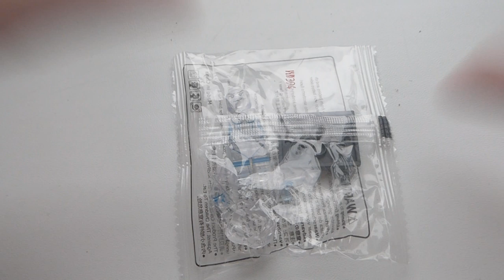FANTASTIC FOUR i Niewidzialna Kobieta z AliExpres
Ciekawe jak pracownicy ją zobaczyli i dali radę zapakować xD
A tak serio to o dziwo nie ma za bardzo z czego szydzić na tym odcinku. Smuteczek ;(